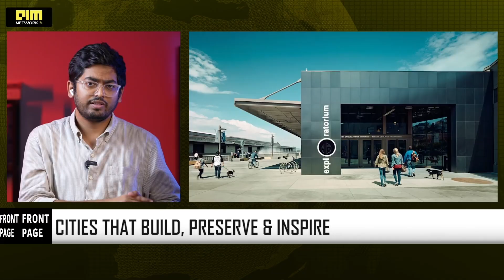Bengaluru to Open India’s First Startup & Tech Museum by 2027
A 12,000 sq. m industrial campus at Baiyappanahalli is being transformed into India’s first Startup & Tech Museum — a living archive of 40 years of innovation from ISRO to Infosys to India’s AI revolution. Backed by Karnataka’s IT Department and India’s top tech leaders, this space will become the cultural home of Indian innovation and an inspiration hub for future founders, researchers, and visitors from across the world.